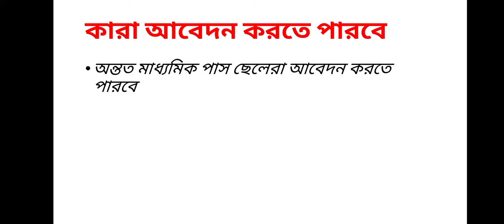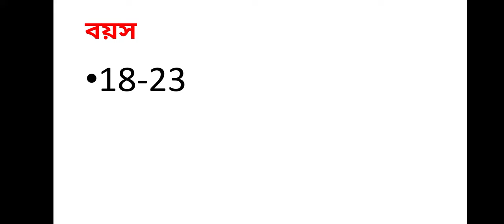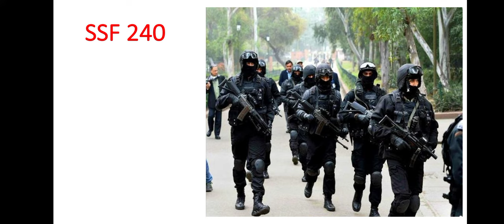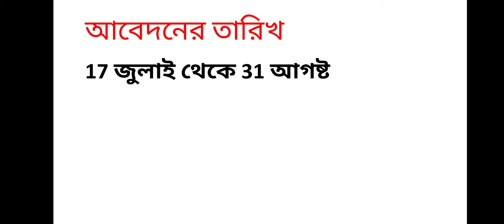SSC GD 25271 Constable | 25271 New Vacancy | Central Forces New Job Requirement 2021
Hi friends..
Wellcome to Bengali study guide YouTube channel🙏

সাজেশন ভিত্তিক পুলিশের প্রস্তুতি নিতে আমাদের সাথে যুক্ত হয়ে যাও।
আপনি যদি এই ভিডিওটা থেকে একটু ও উপকৃত হন তবে অবশ্যই আমাদের চ্যানেলটি অনেক অনেক শেয়ার করুন একটি লাইক ও কমেন্ট করুন।